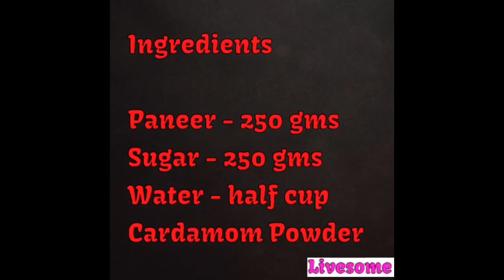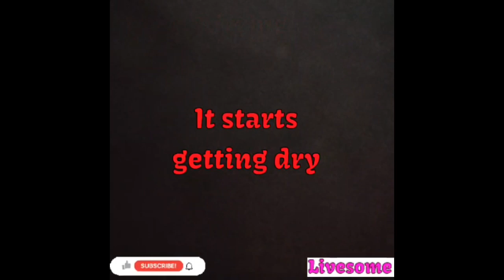Chenna Murki|पनीर मुरकी/छैना मुरकी |పన్నీర్ సింపుల్ స్వీట్ రెసిపీ|,,ছানার মুড়কি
Simple home made chenna murki using just 2-3 ingredients. Very easy to make and not at all time consuming.

Ingredients:
250 grams paneer cubes
250 grams sugar
Half bowl water
Cardamom Powder

Process:
- Take a kadai put sugar and water.
- Stir till you get 2 string in sugar syrup.
- Put cardamom powder.
- Put paneer cubes.
-  Mix it till the sugar syrup is dried out.